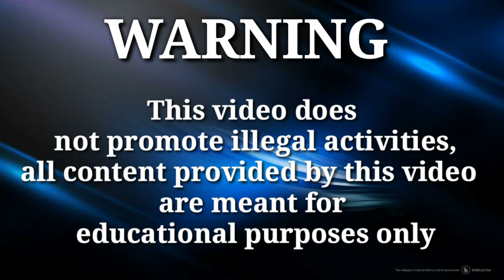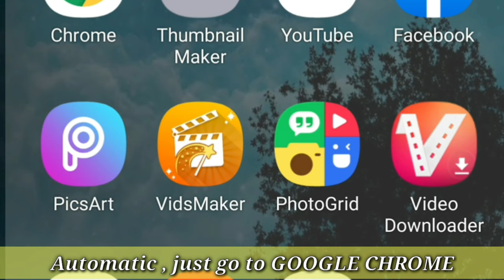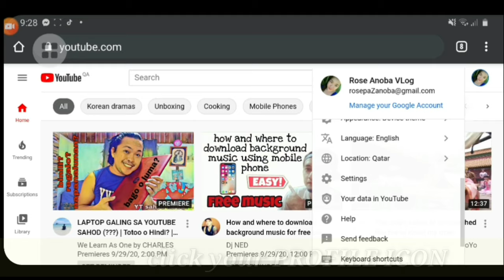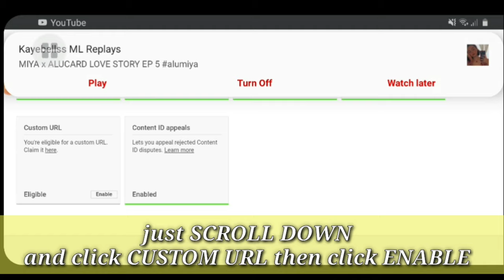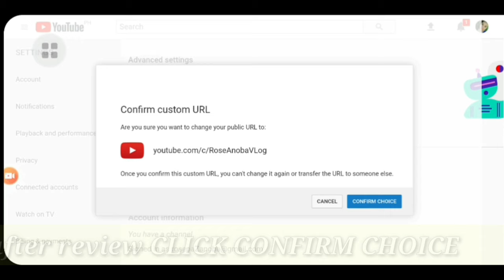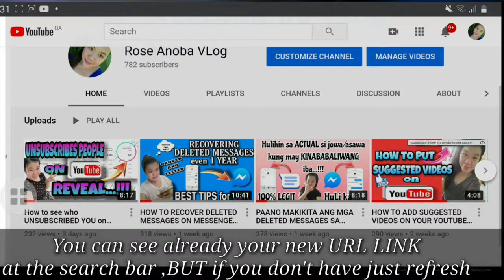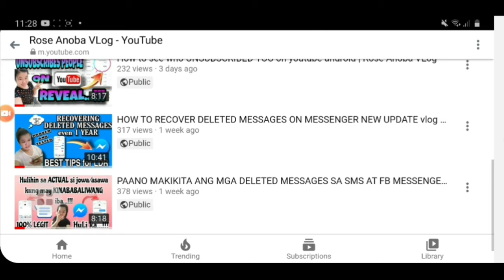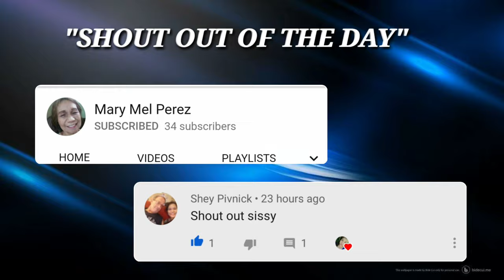How to change custom URL on youtube NEW UPDATE | Rose Anoba VLog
What's up mga ka haydol, Rose Anoba VLog once again...!!!👋

Today's video im gonna share with you on how to CHANGE our CUSTOM URL to our channel to become cozy to gain more viewiers .please bear with me and watch til end,THANK YOU.